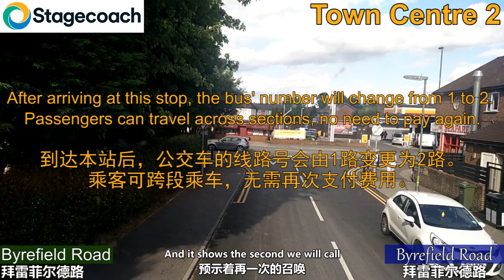[Re-production] Full Route Visual: Guildford Bus Route 1 (Town Centre→Stoughton→Town Centre)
This is the new edition of Route 1. The old one I have deleted due to the low video resolution.
The University of Surrey is located in Guildford, Surrey, about an hour's drive from London. Route 1 bus is the only bus line in series connecting the three campuses of Surrey University.
It's interesting to note that after arriving at Byrefield Road Station, the number of No. 1 will change to No. 2 and return to the Town Centre. Passengers are allowed to cross the section without having to pay for it again.
Thanks for the company of Route 1 for more than 10 months. See you again!